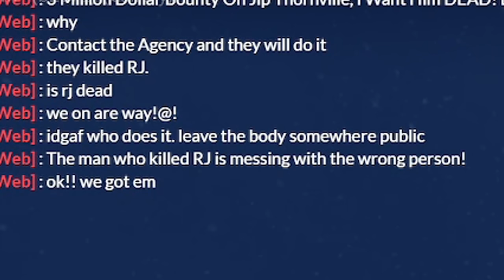MOUNTAIN MAN SERIAL KILLER AMBUSHES COPS! | PGN # 298 | GTA 5 Roleplay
Today in GTA 5 Roleplay - Jip Thornville has returned after last being seen running into the woods several months ago. Law Enforcement joins to once again stop The Mountain Man serial killer at all costs.
Ft. @ProGamerDude & @LavaGS